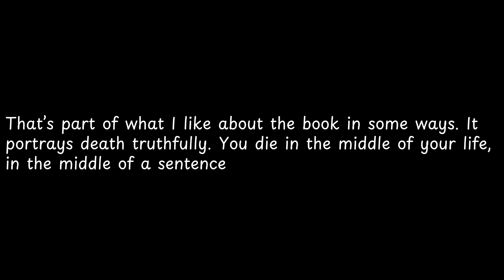That’s part of what I